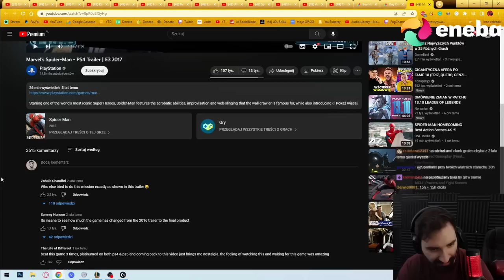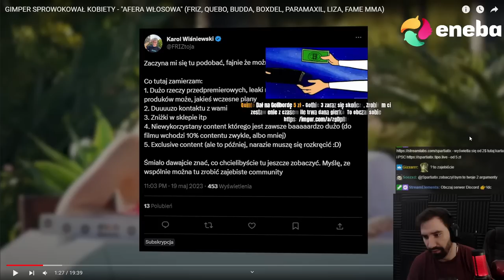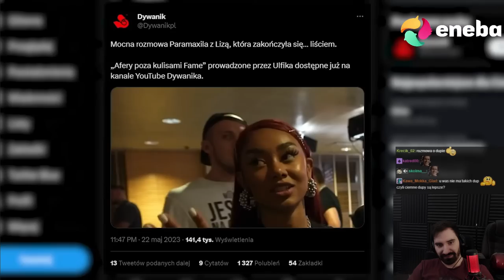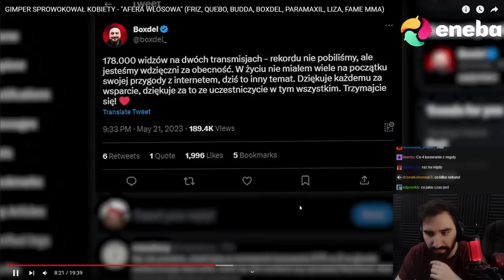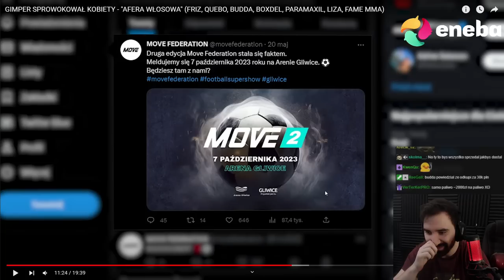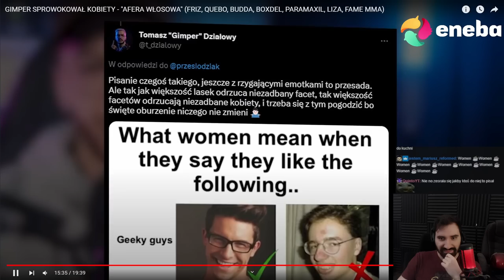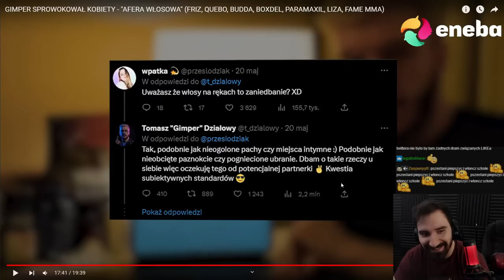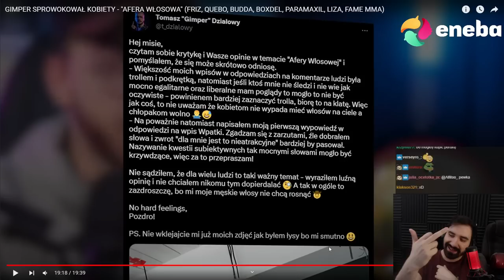Oglądam REVO "WŁOCHATA AFERA GIMPERA" i mam potężną BEKE z całej dramy i twittera xD